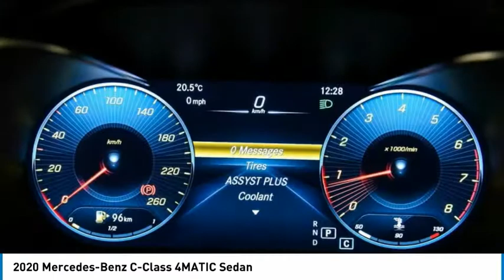2020 Mercedes-Benz C-Class 4MATIC Sedan FOR SALE in Montreal, Qubec O0303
Stop in today for a test drive of this 2020 Mercedes-Benz C-Class

You'll love this 2020 Mercedes-Benz C-Class. This is a sedan you'll want to take home. Call and get in touch with Silver Star Montreal directly, and be the first to open the sedan door today!